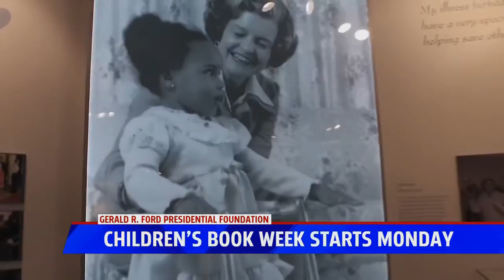New President Ford Book